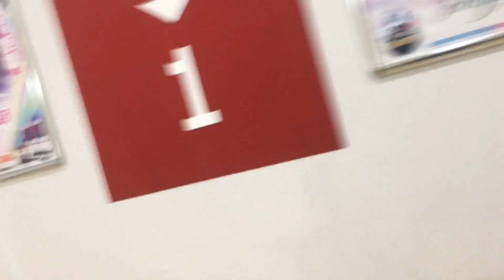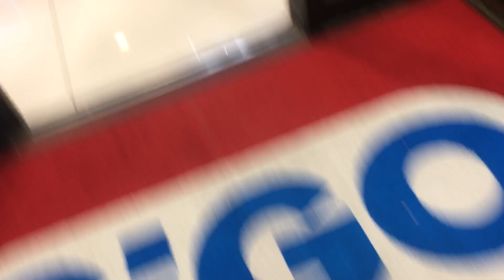夜の町田 2024/09/30 9